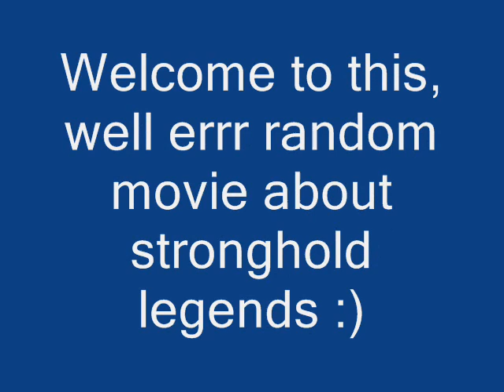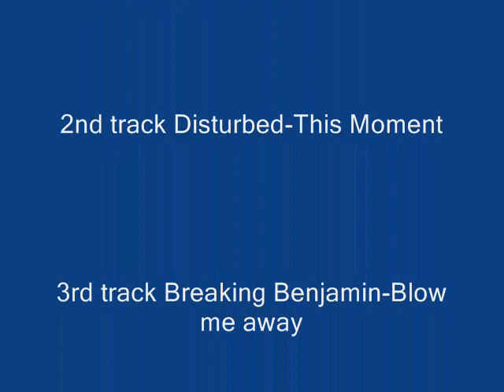Stronghold Legends - Map editing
just doing a weird movie